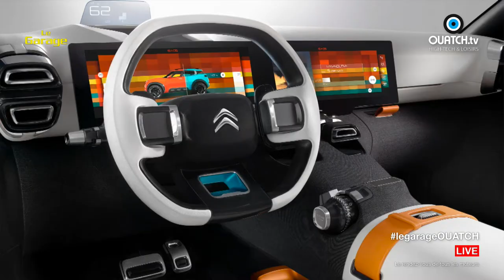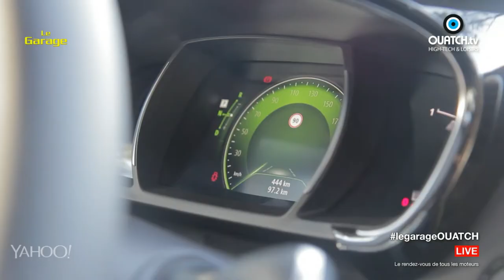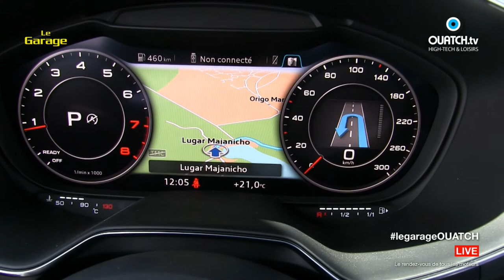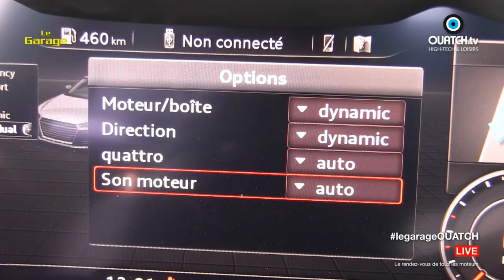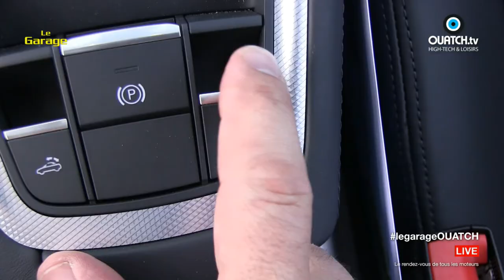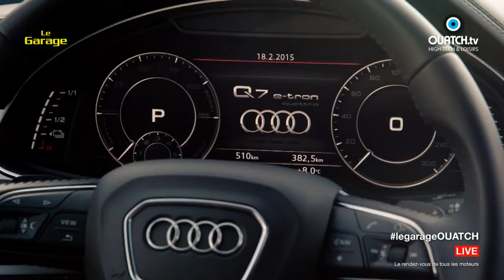Le Garage S02E15 : Renault Espace, Audi TT et SUV hybrides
Le Renault Espace est mort, vive le Renault Espace ! Fini le monospace, place au cross-over. Comme tant d'autres véhicules de son époque, l'Espace s'invente une nouvelle identité, à la croisée de plusieurs chemins. Break, SUV ou monospace, l'Espace est aujourd'hui un peu de tout ça, mais est-ce que ce menu dégustation suffira à combler les appétit et redonner du peps aux ventes d'un segment en perte de vitesse ? Le Garage l'a essayé pour vous.
Audi TT Roadster
Autre essai grand format dans le Garage cette semaine, le nouvel Audi TT Roadster. Comme pour sa deuxième génération, le nouveau TT se décline en version découvrable. Strict deux places, ce roadster qui conserve l'esprit sport-chic du coupé permet de profiter du soleil et du son de son échappement en dix secondes et sans s'arrêter. L'équipe du Garage fera le bilan d'un essai cheveux au vent !
SUV Hybrides
Si les SUV compact ont le vent en poupe, les gros SUV souffrent des règlements anti CO2 qui pénalisent par de forts bonus pouvant atteindre plusieurs milliers d'euros ces gros véhicules à quatre roues motrices. Oui mais ça… c'était avant ! Pour verdir leurs véhicules, les constructeurs installent désormais des transmissions hybrides dans ces grosses machines. Ils s'appellent Audi Q7 e-Tron quattro, BMW X5 eDrive ou encore Mercedes GLE 500e et, s'ils présentent des philosophies chacune un peu différente, ils partagent tous des émissions réduites sans sacrifier leurs transmissions intégrales. Crédible ?